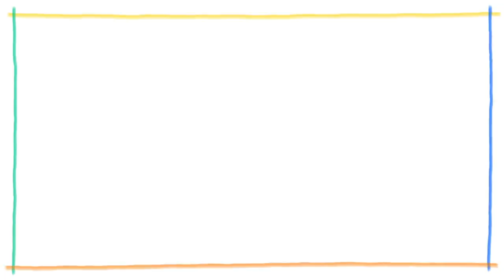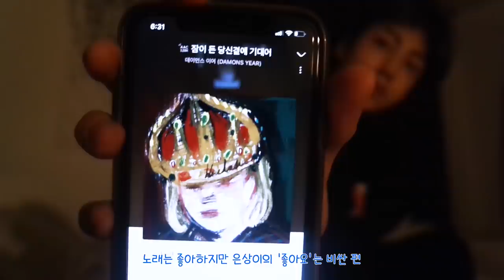EunSang VLOG : 은상이의 휴일 [ENG/JPN SUB]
EunSang VLOG : 은상이의 휴일